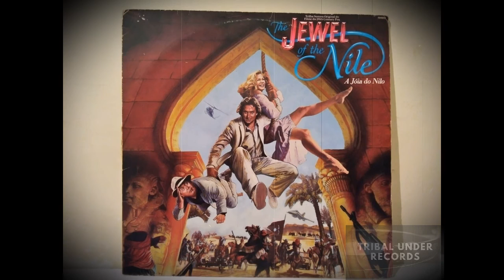Mark Shreeve - Legion (Here I Come)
Various - The Jewel Of The Nile (Trilha Sonora Original Do Filme Da 20th Century Fox "A Jóia Do Nilo")
Selo: RCA Victor - 104.8352
Formato: Vinil, LP
País: Brasil
Lançado: 1986